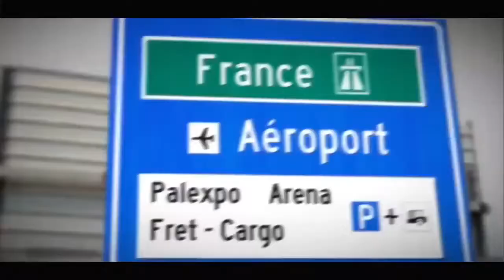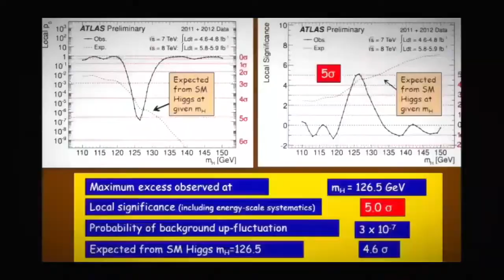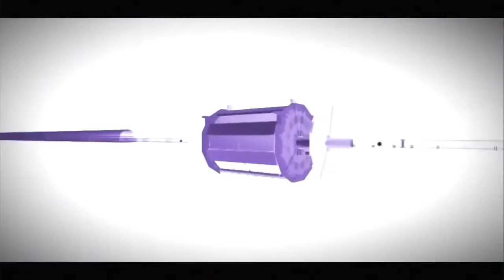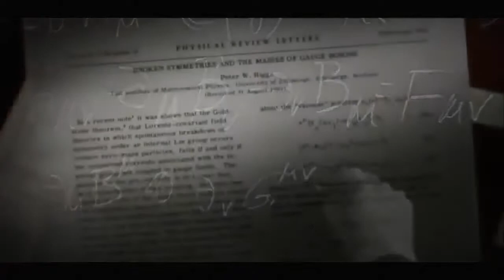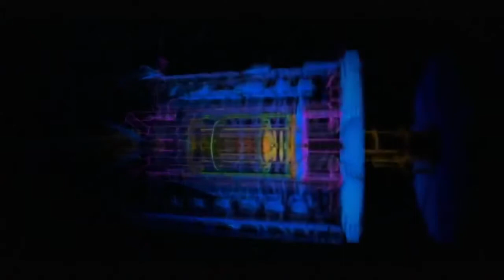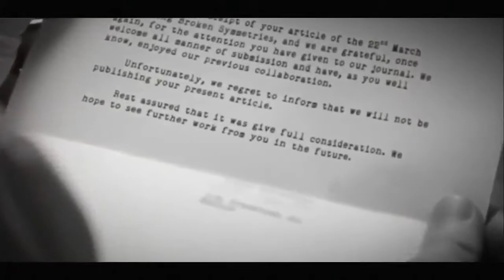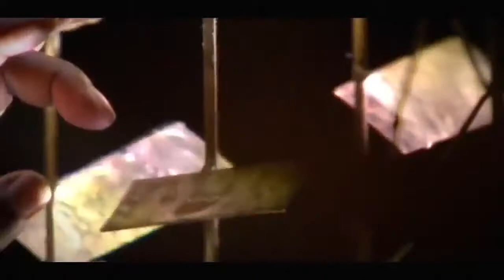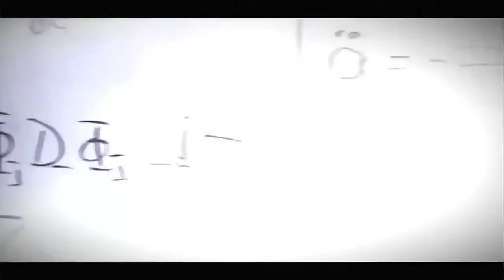CERN 2017 - Big Bang Machine | NEW Science Documentary 2017